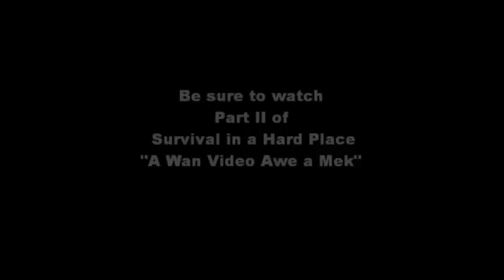Survival in a Hard Place: A Wan Video Awe A Mek Part I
Dr. Clarise Barnes presents Women Farmers of Montserrat 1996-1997. Produced by Living Letters.